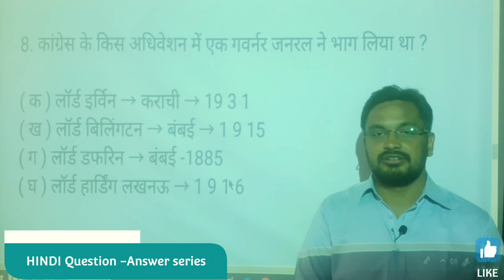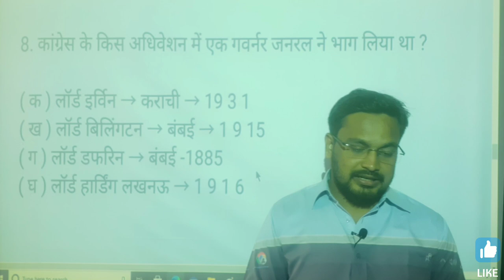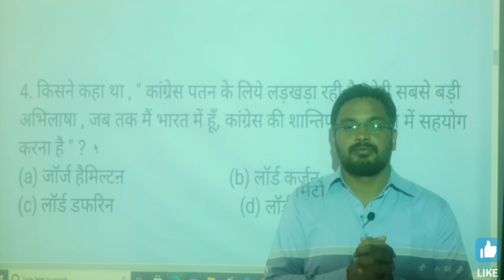GS और Hindi 📝की तैयारी के लिए दो बेजोड़ Initiatives#uppsc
दोस्तों आज की इस वीडियो मैंने roaro2022 GS और Hindi 📝की तैयारी के लिए दो बेजोड़ Initiatives की master Strategy के बारे में बताया है| जिनका अध्ययन करके आप RO/ARO में अधिकतम अंक प्राप्त कर सकते हैं। यह वीडियो आपके परीक्षाओं के लिए उपयोगी एवं महत्वपूर्ण सिद्ध होगी।आप निरन्तर इन कक्षाओं को देखकर अपनी तैयारी को और अधिक बेहतर बना सकते है।Thankyou so much